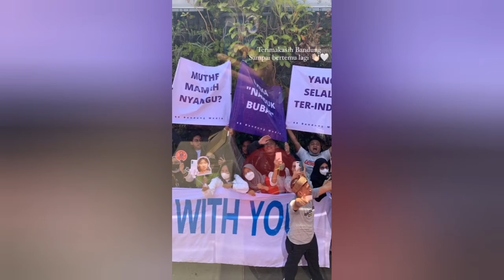Story IG Muthe JKT48 | JKT4810thAnnivTourBDG (04-07-22)